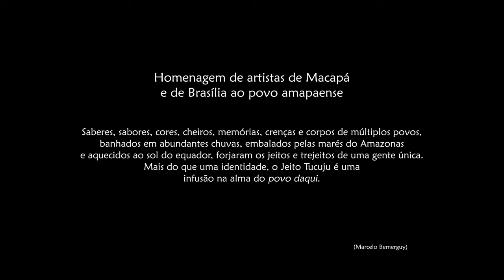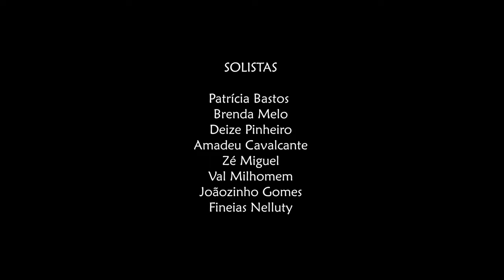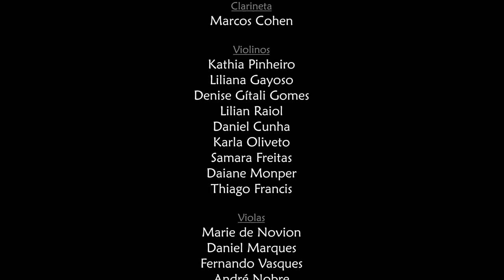JEITO TUCUJU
E quem puder adicione mais sobrenomes.
Compositores: Val Milhomem e mestre Joãozinho Gomes!